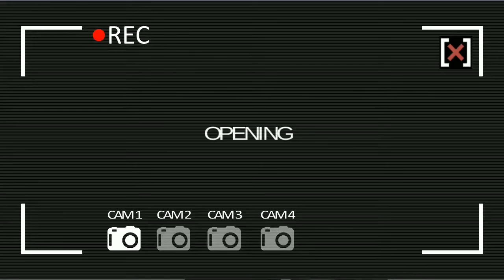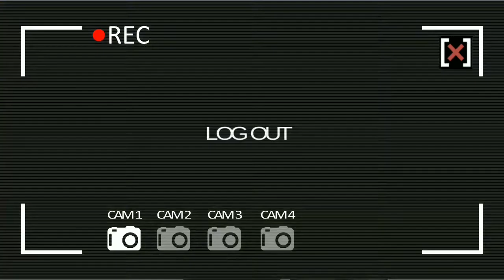Rake Monster Hunter [Android - Gameplay] HD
Games Description

Rake Monster Hunter :

Rake Monster Hunter is FPS horror survival where you play as a brave hunter who looks for a deadly monster deep in the forest! The rumors that you heard were true. A lot of people got lost here. Some of them are found dead. The cause of death are strange wounds. You went to find the monster and kill it. In your arsenal you have small spy cameras, bear traps, hunting rifle, flashlight and all the stuff that might be useful. The goal is very easy - track and hunt down the creature. But remember, you may never return back home!

You have to act really smart while tracking Rake. The monster have already killed a lot of people and it knows what to do. Always remember that in any moment a hunter may become a prey. Place traps, set up cameras to look around and always be ready for an attack from behind or above. This unknown creature is clever and already knows your weak sides.

Rake Monster Hunter has three difficulties so when you finish the first one, you will be able to test your strength on another level of difficulty. We promise you it won’t be easy. So if you are a fan of hunting games and hunting simulators, if you want to hunt down mysterious creature and be a brave and fearless hunter than Rake Monster Hunter is a perfect pick for you! Good luck and good hunt!

By : Android Games APK